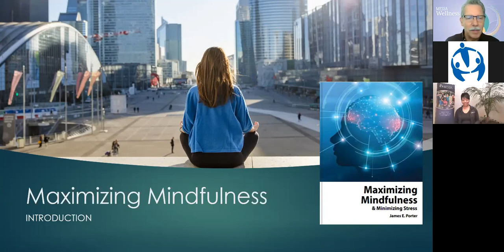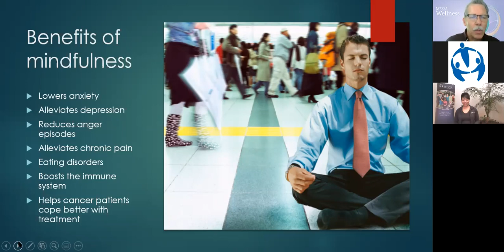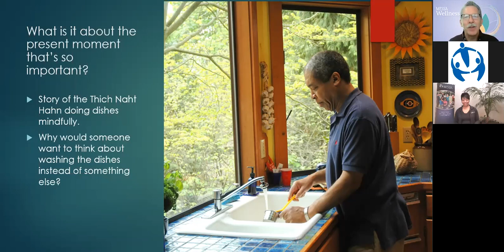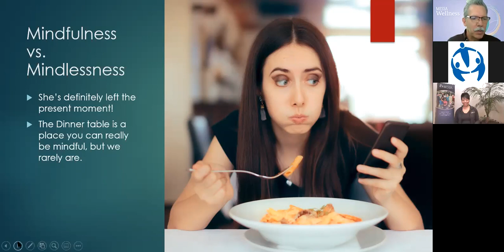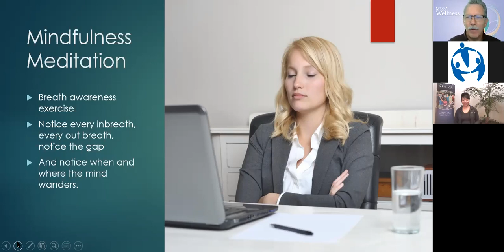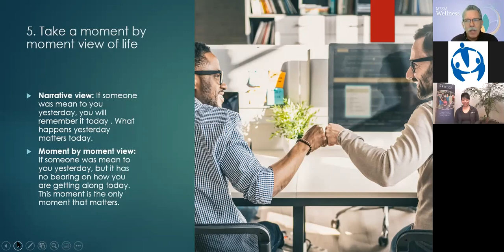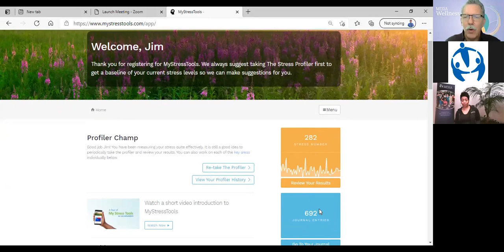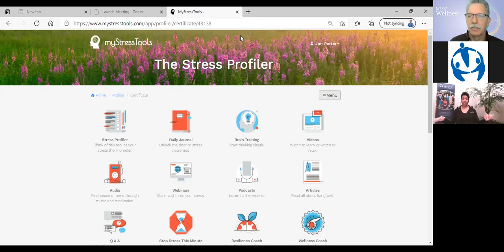MESSA Wellness: Maximizing Mindfulness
Jim Porter, president and founder of StressStop.com, shares techniques that help build resilience and effectively manage stress during MESSA's 2021 Spring Worksite Wellness Conference: Springing Forward in 2021. Porter also demonstrates the powerful tools available at mystresstools.com.